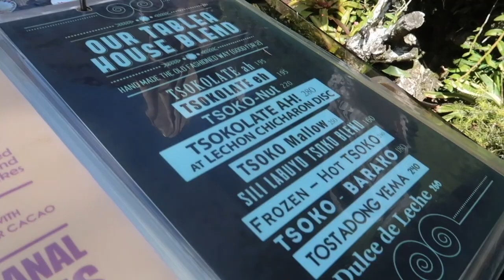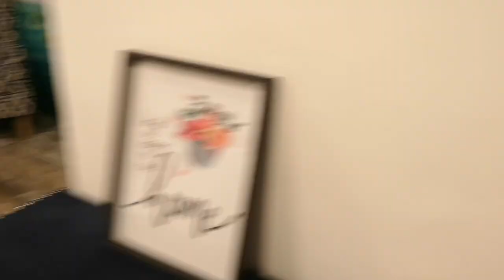Inside La Bella Boutique Hotel: A $100/night Experience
Here is the video of an exclusive tour of the hotel!! I'll be showing you on video montage the facilities, and the rooms from STUDIO to ONE BEDROOM TO THE PENTHOUSE!!

And be sure to watch till the end for the JACUZZI experience!

We went to TSOKOLATERIA as well! Who would not want a hot chocolate when in Tagaytay?

To all those new to my channel, hey everyone! It's me Janina.

I promise, i'm trying my best to improve!! If you see something in the video that I need to work on, let me know, I would love to hear your thoughts!!